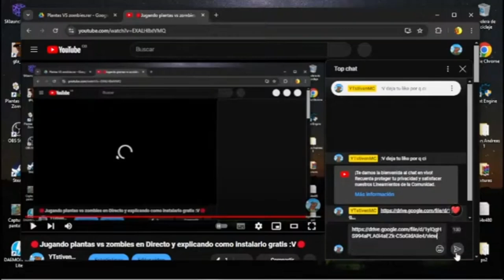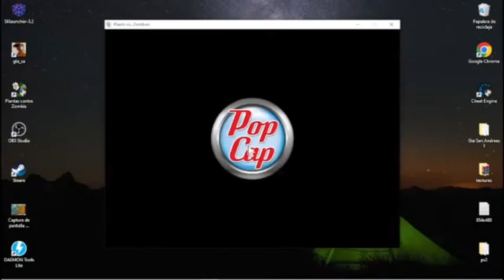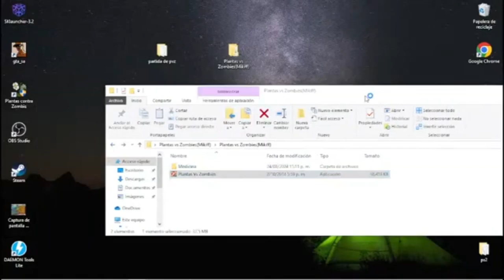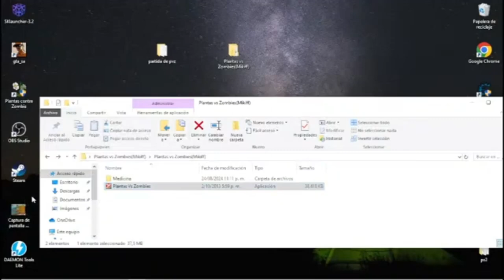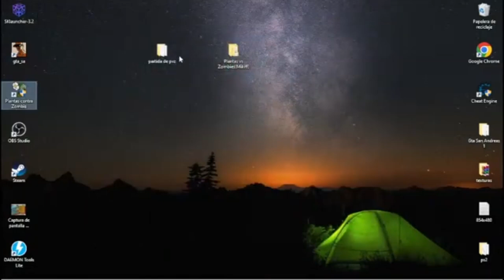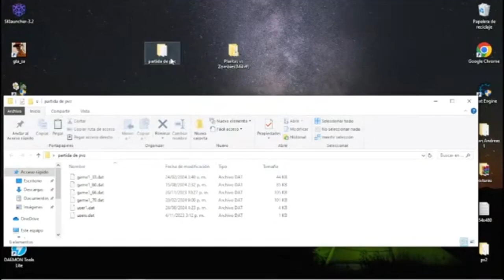🔴Como instalar plantas vs zombies para windows gratis con logros incluidos facil y rapido🔴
YTstivenMC canal de memes sin sentido y Directos de Minecraft con Subs 1.8x1.20+